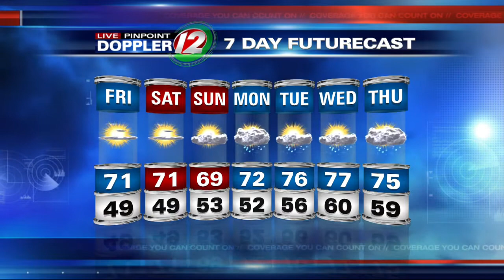12 Eyewitness News at Noon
Weather Report for Noon, May 17, 2013